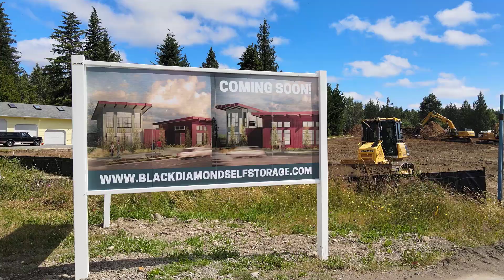Self Storage Development Progress